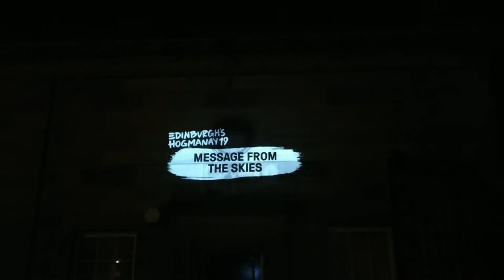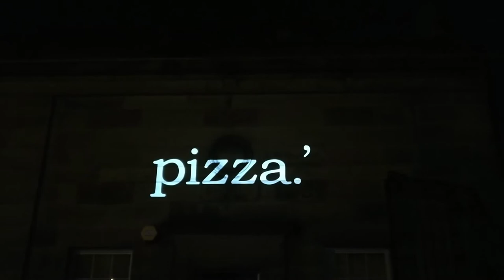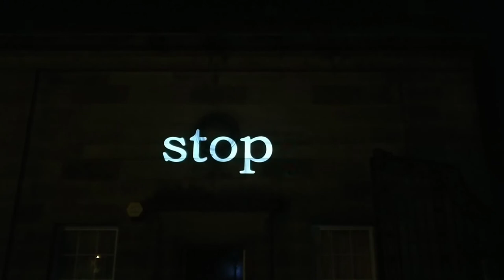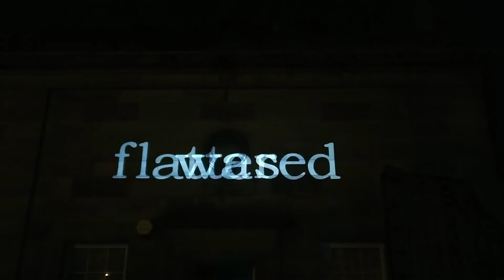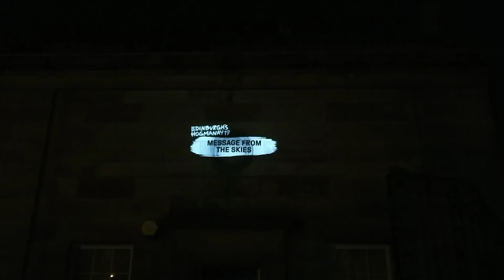Message from the skies 2019 - Chapter 1 - Billy Letford - Love Letter to Europe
Billy Letford's Love Letter to Europe
Leith Theatre, Ferry Road, Edinburgh, Scotland

Writer: Billy Letford’s debut collection Bevel was published by Carcanet in 2012. A chapbook of his poetry And then there was skin was translated into Slovakian and published by Vertigo in 2014. He has travelled to India with Commonwealth Poets United, Iraq with Highlight Arts, and, with an Edwin Morgan Travel Bursary, helped to restore a medieval village in the mountains of northern Italy. His second full collection Dirt was published by Carcanet in 2016.

Designer: James Houston is a motion designer who lives and works in Glasgow. Technology continues to serve as a prompt in his work which ranges from video experiments to commercial motion graphics. He has found a tested and worthwhile strategy for finding creative forms of expression via revisiting old or nostalgic ideas through the lens of contemporary technology

Love, war, neglect, despair, hope, healing ... Leith Theatre has had its ups and downs but is on the brink of returning to full use. The complex opened in 1932. In 1941 bomb damage closed it for two decades until it finally reopened in 1961. The 70s brought famous bands including AC/DC, Thin Lizzy, and Kraftwerk. But in 1983 the theatre closed except to host the International Festival until 1988. It fell into disrepair. In 2004, a plucky community group stopped it being sold and has been working hard to get it back up and running. Hidden Door Festival in 2017 opened the whole theatre for the first time in almost 30 years demonstrating its great potential. It returned in 2018, followed by the International Festival.